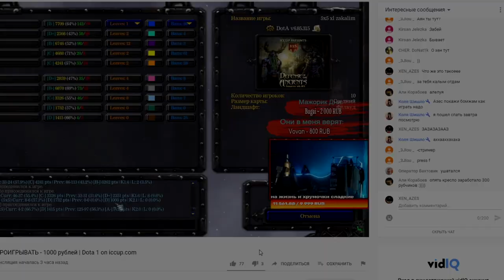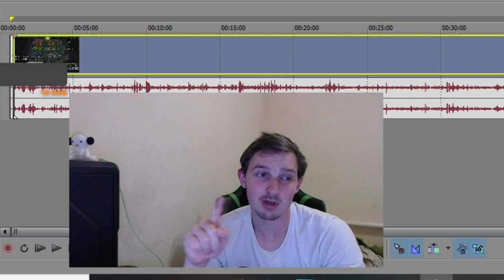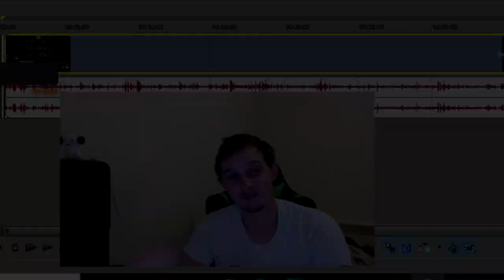Что важнее ? Макро или Микро понимание игры? XEN_AZeS VS YagamiTV | Учимся играть без скилов)